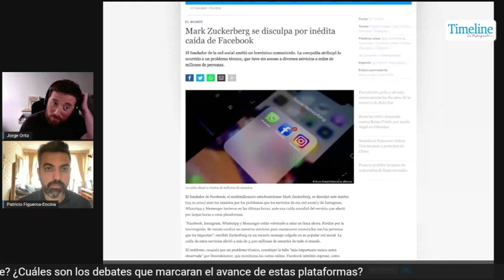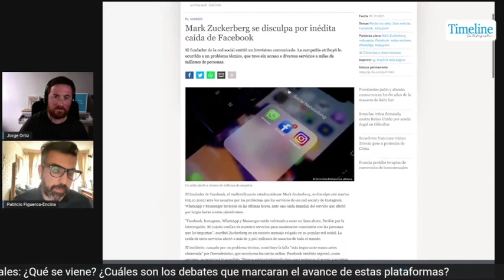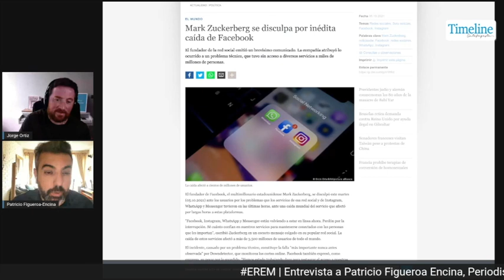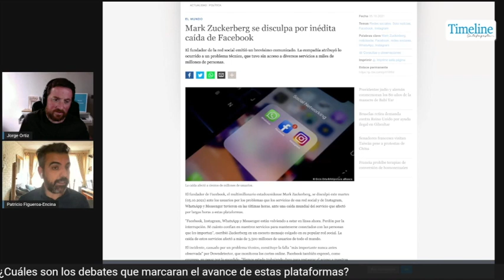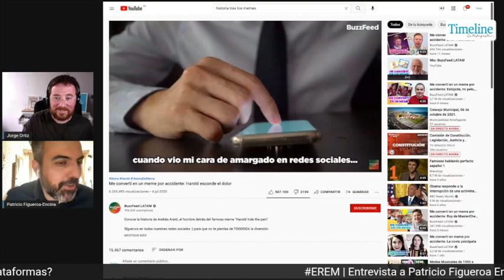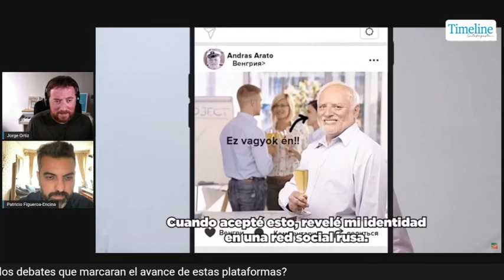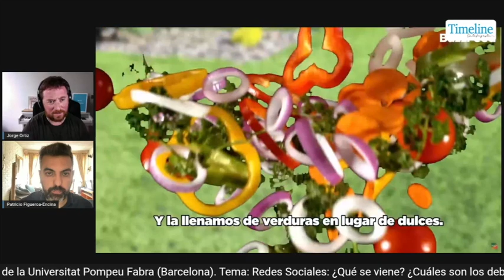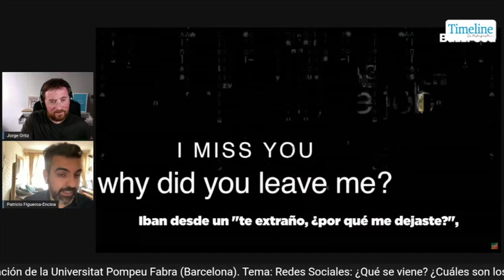EREM | Entrevista a Patricio Figueroa Encina, periodista y Doctor en Comunicaciones UPF